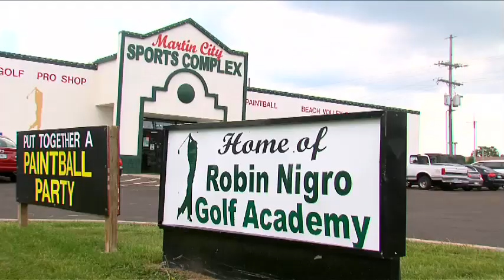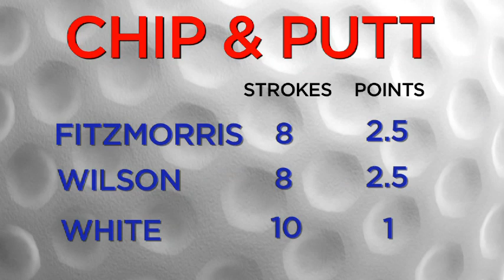Falcon Lakes Golf Club KC Metro Golf Challenge - Episode 1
Falcon Lakes Golf Club & Banquet Facility is proud to be the 2012 host golf course for the Kansas City Metro Golf Challenge! The first group of challengers featured former Kansas City Royals greats, Willie Wilson, Al Fitzmorris and Royals Hall of Famer Frank White!